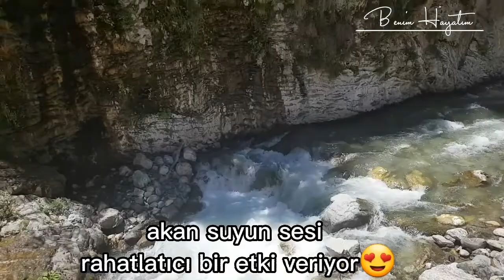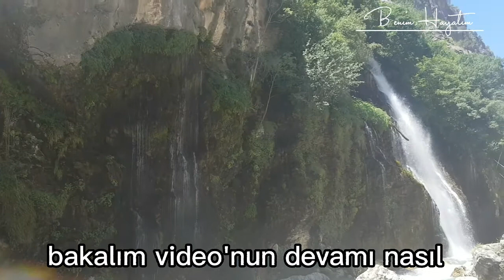Harika bir yer Kayseri Yahyalı Kapuzbaşı şelaleleri Ve Adana Pozantı Vlog larım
Adana Pozantı Kayseri Yahyalı Kapuzbaşı